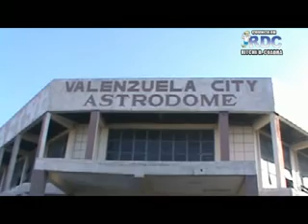100 years of Changing Lives part 1 0f 13_xvid.avi